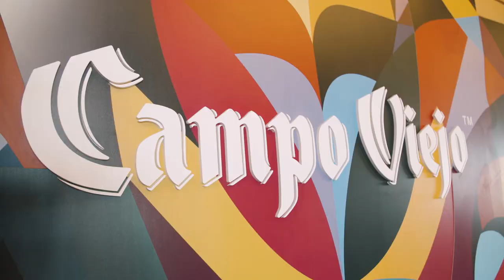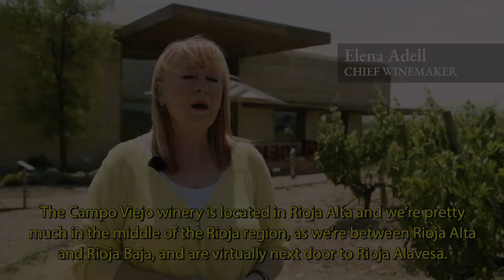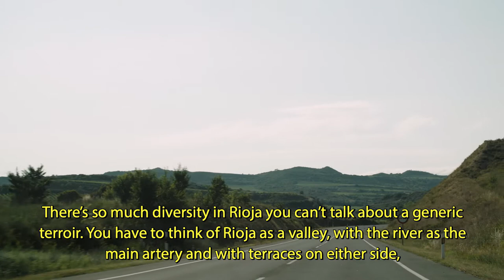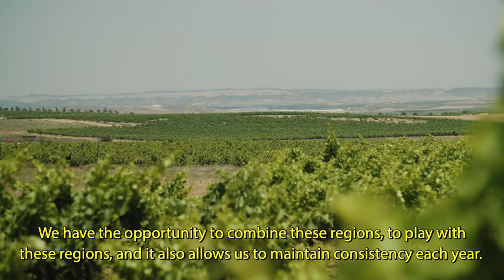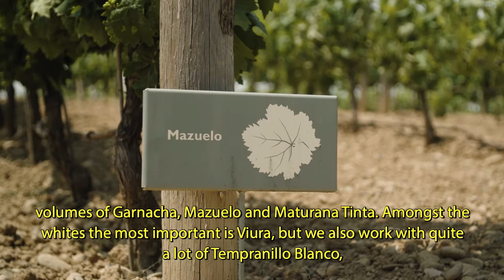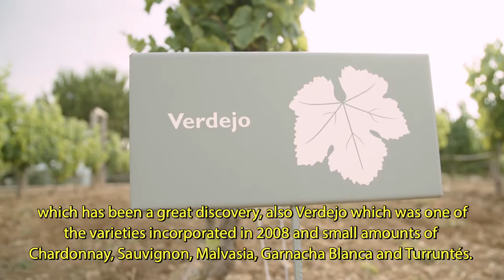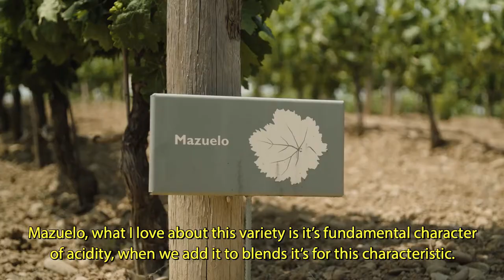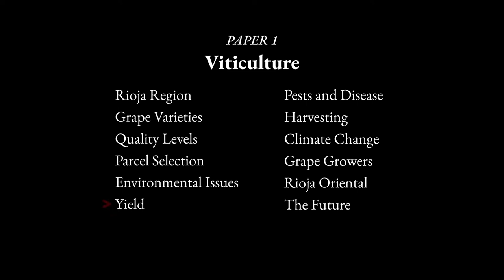Campo Viejo - Grape to Glass - Paper 1 - Viticulture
Our Grape to Glass films take you behind the scenes at some of the world’s leading global wine brands. These documentary length films follow the five MW Theory papers looked at through the lens of these leading global wine brands. We visit vineyards, wineries, offices and warehouses and interview the key members of staff in each location, asking the questions relevant to MW students regarding all aspects of production and the value chain. We’d like to thank the companies, teams and individuals involved for sponsoring this project and allowing us full behind the scenes access to make these films and provide students with such unique insights.